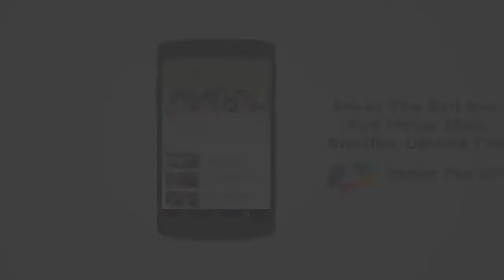Haasil: Sarika (Sheeba Akashdeep) Trap Anchal (@nikifyinglife ‏) | Haasil - SonyLIV | Tellymirch